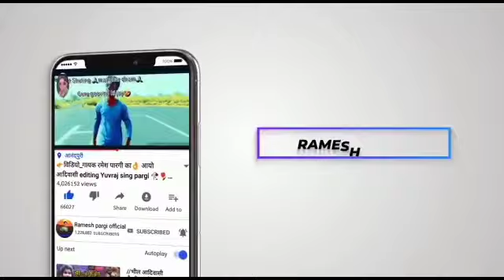कैसे हुआ रेकॉर्डिंग स्टूडियो में आपडा हक वाली लड़ाई लड़ी गायक बापूलाल डामोर माही स्टूडियो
May Youtub Channel

Ramesh Pargi Official

New ke liye sampark kare 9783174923

Bapulal Damor

Vk bhuriya

Rajesh Ninama

Suresh Ravat

Vijay Raj Damor